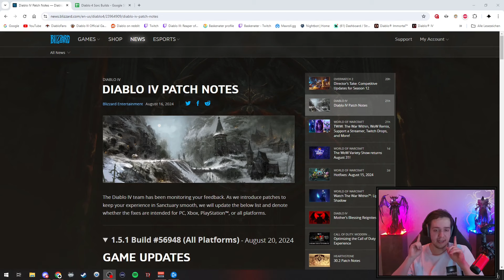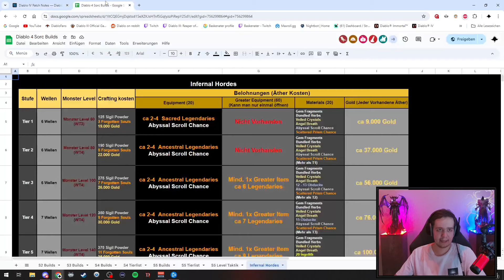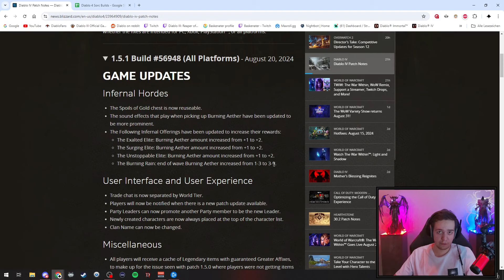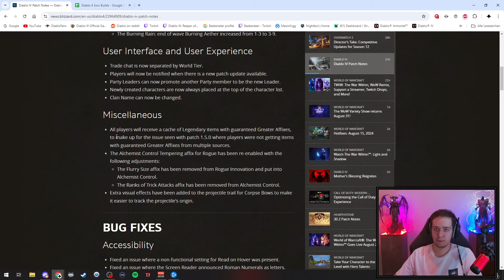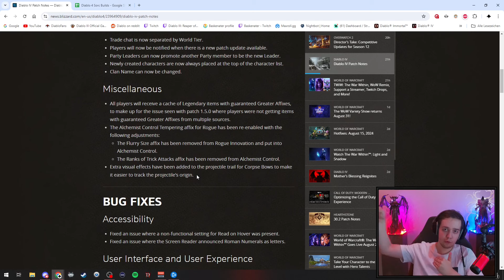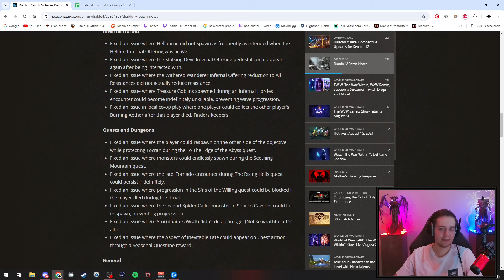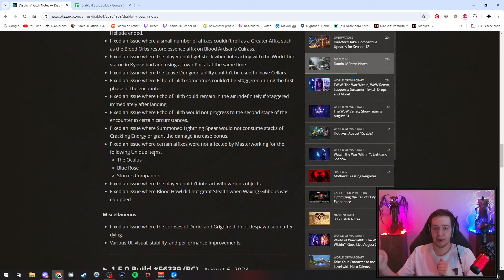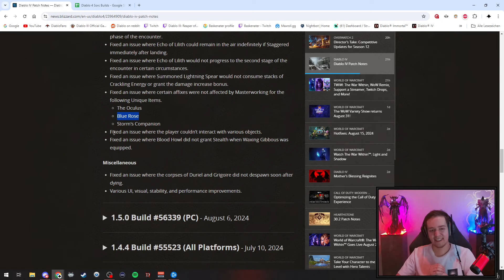Diablo 4 | Erster Season 5 Patch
Hattet ihr schonmal Goblins in der Horde?